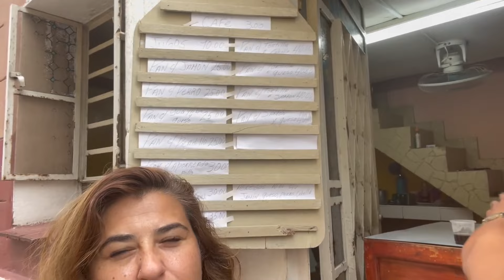“Evlenmeden kimseyle birlikte olamazsın, kısa etek giyemezsin | Küba’daki dinler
Küba’da da var mı bu adet ya? Evlenmeden kimseyle birlikte olamazsın mı? Bir Küba sabahı ve ailesinin evinden ayrılıp tek başına yaşayan arkadaşımın hikayesi. Olmazsa olmaz Küba kahvesi ve bir sabah rutini. Havana, Küba’dan sevgilerimle, Derya Deniz